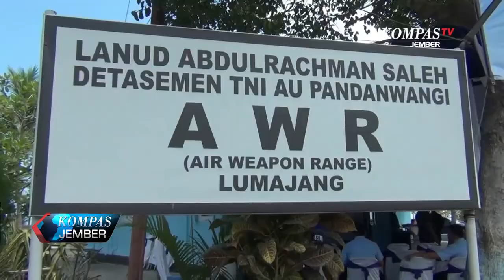Latian Tempur Serangan Udara TNI AU